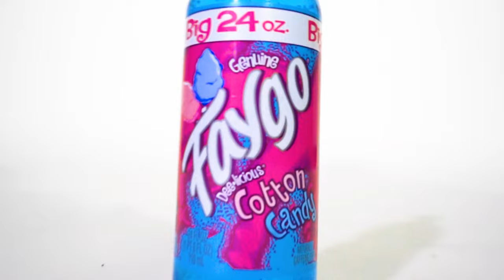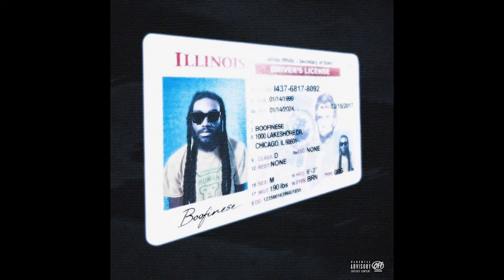Boofinese - Faygo / 2 Liter (Official Music Video)